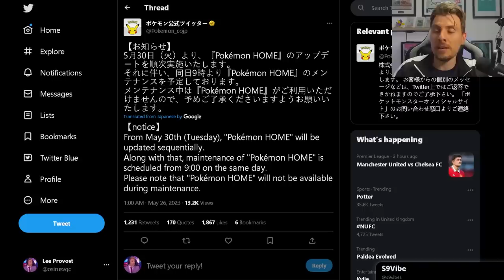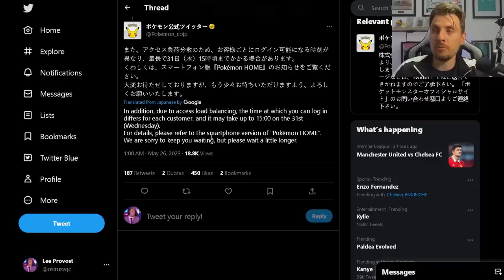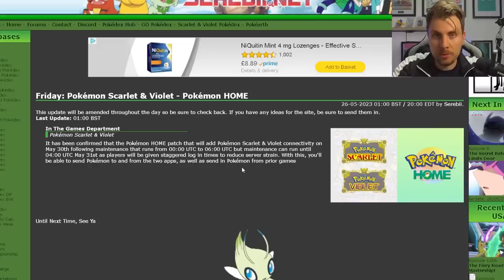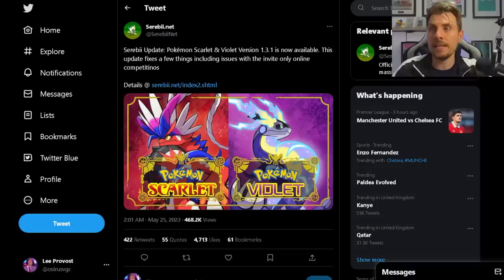POKEMON HOME COMING NEXT WEEK TO SCARLET AND VIOLET!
Pokemon Home has finally had a compatibility date announced for Pokemon Scarlet and Violet, due to land next week we go over all of the new features and things we can expect to see once this update drops on the 30th May 2023.